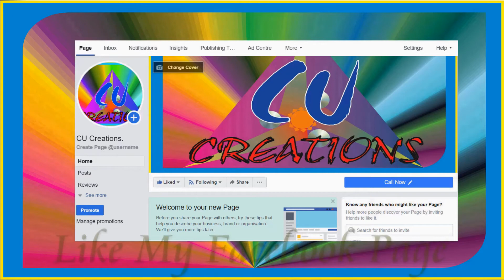Making a creative shoe rack easily with umbrella hangers / anyone can make this easily, hurry up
Through this video, you can learn how to make a creative Shoe rack easily by using timber (Wood Working).

Size 10 X 30 X 36 inches
Tray height from one to another 8 inches
Timber Thickness 1 X 1 inch

I think that you will be gain this video and I hope to make a lot of new designs. if you like to watch new videos with creative ideas please stay with my youtube channel.

I do my best to present a high-quality video and new ideas to you through this channel.

ask them to stay with this channel.